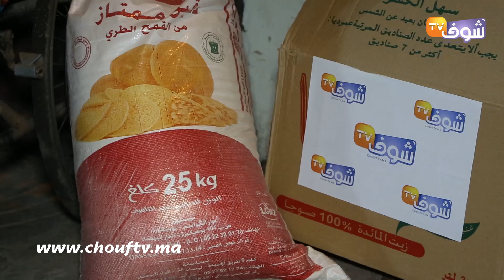فطور مع ولاد الشعب..قصة جد مؤثرة..لمسنة هجرها راجلها بعدما ولات معاقة وحتى خواتاتها نكروها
Lفطور مع ولاد الشعب برنامج يومي تزامنا مع الإفطار,تسلط من خلاله شوف تيفي الأضواء على مغاربة يضظرو للإفطار في الشارع  يوميا طيلة شهر رمضان